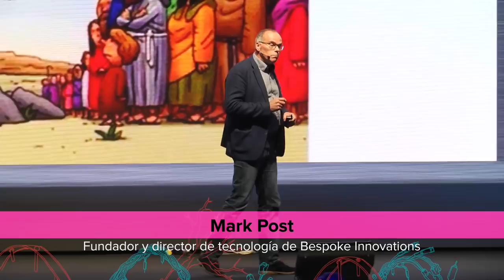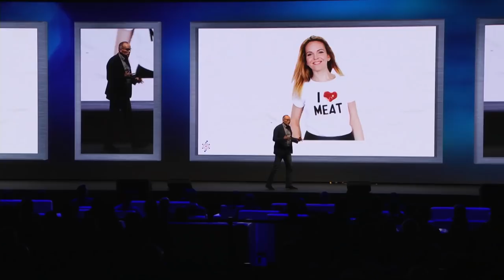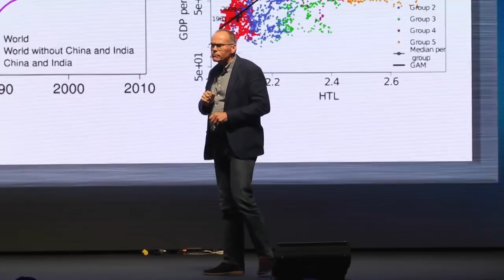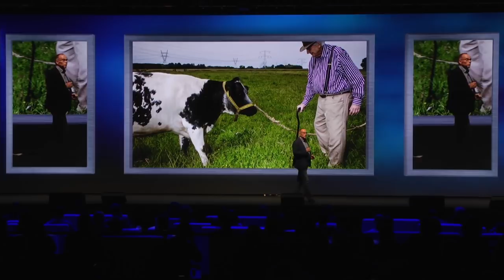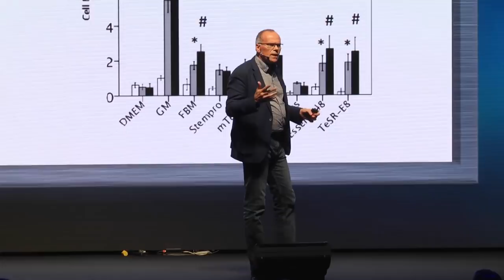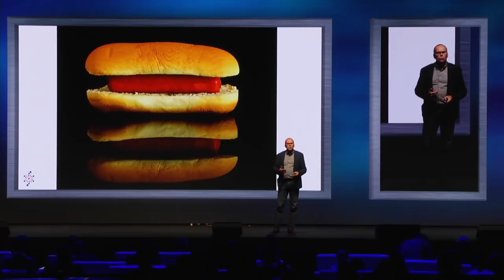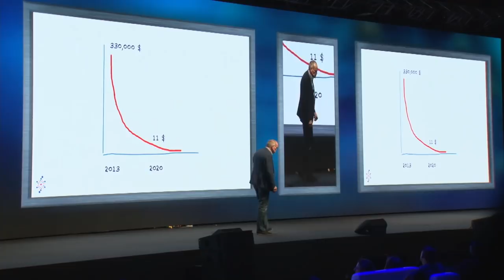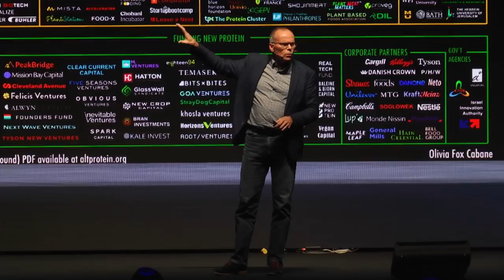Mark Post | Futuro de la Comida | SingularityU Colombia Summit 2018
Mark Post muestra lo que será el futuro de los alimentos, a partir de su experimentación pionera con creación de carne en laboratorio, en el primer SingularityU Colombia Summit, llevado a cabo el 27 y 28 de noviembre de 2018 en Ágora Bogotá.

Mark Post shows what the future of food will look like, from his pioneer investigation on lab-generated beef, at the first SingularityU Colombia Summit, held on November 27th and 28th of 2018 in Ágora Bogotá.